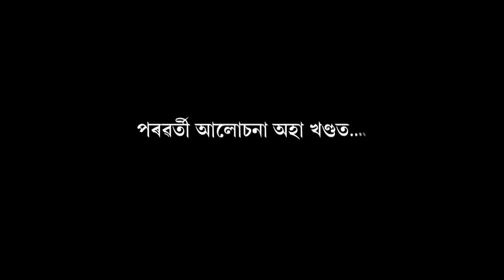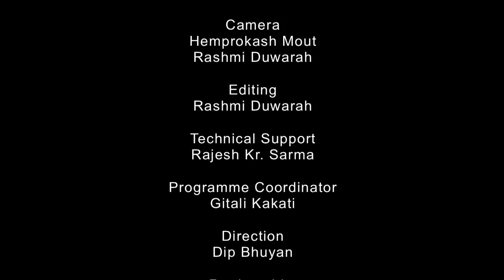মানৱ জীৱনত পখীৰ ভূমিকা (দ্বিতীয় খণ্ড)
Contributors: Soumyadeep Datta and Niva Saikia
Camera: Hemprokash Mout & Rashmi Duwarah
Editing: Rashmi Duwarah
Programme coordinator: Gitali Kakati
Technical support: Rajesh Kr. Sarma
Direction: Dip Bhuyan